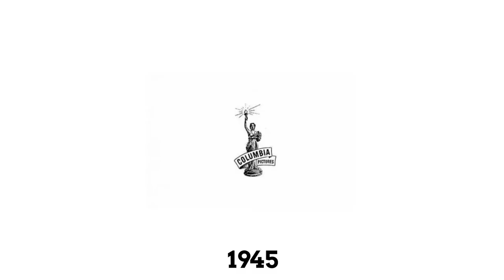Columbia Pictures Industries logo, symbol | history and evolution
Columbia Pictures Industries logo history | Evolution of Logo